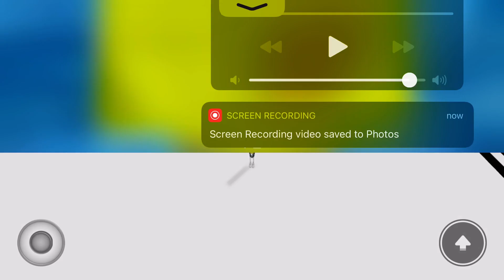game made by kirby4701